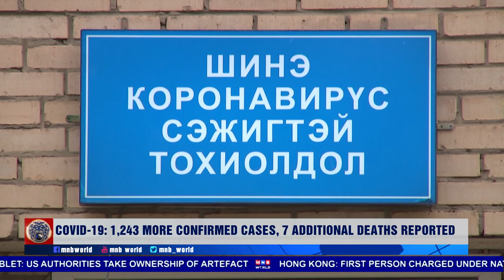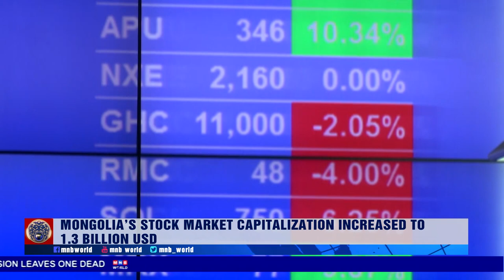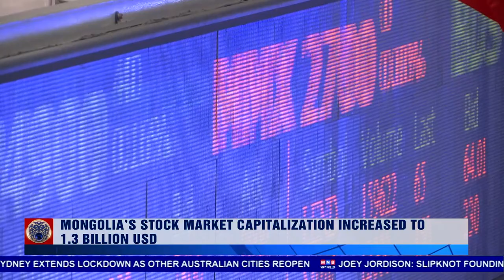News Mongolia | 7.28.2021 | Today's Headlines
• Law on promoting the film industry will be enacted from January 2022
• Mongolia's stock market capitalization increased to 1.3 billion USD
• Judoka Saeid Mollaei won a Silver medal at the Tokyo Olympics